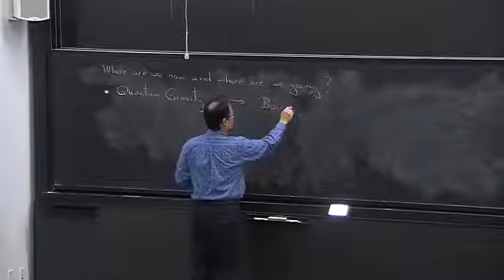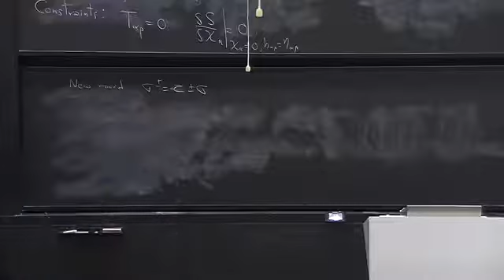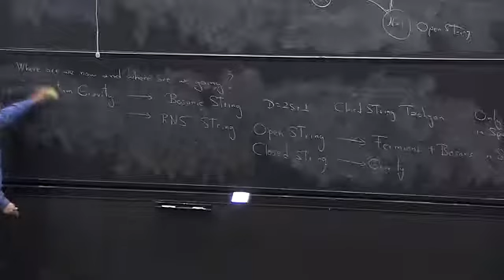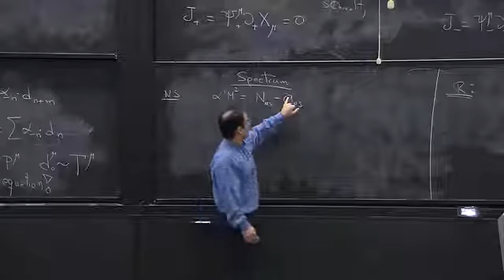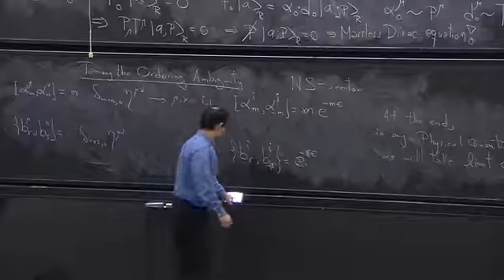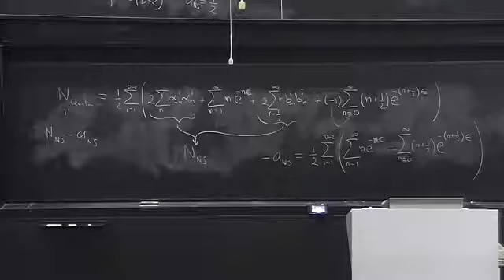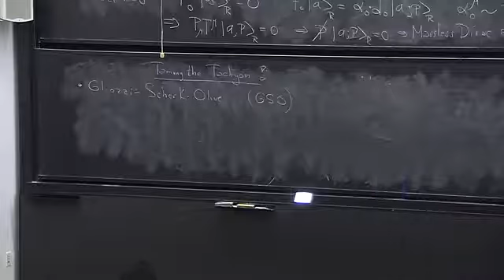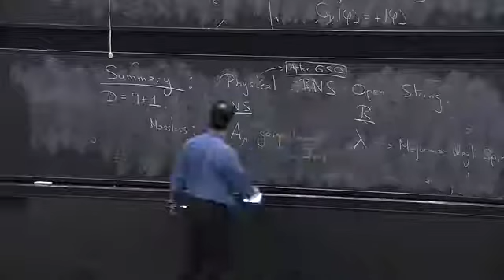String Theory Freddy Cachazo Lecture 11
String Theory Freddy Cachazo